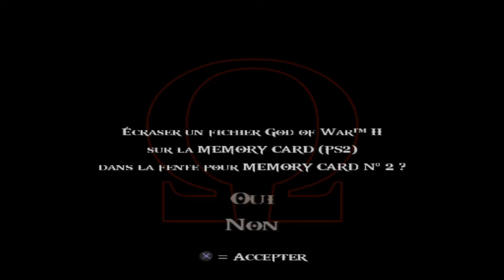God of War 2 ( Jardin de Lachésis ) - PART 11 FR ( PS2 en pc ) pcsx2